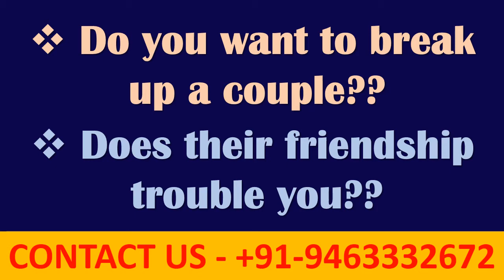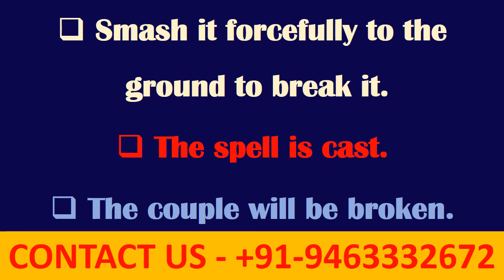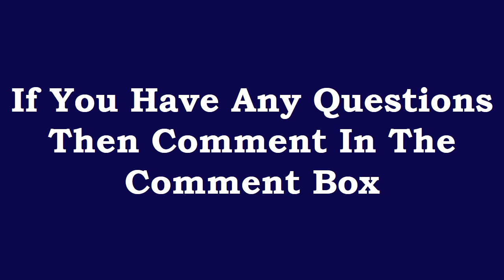Cast This Spell And Break Any Kind Of Friendship Relationship Marriage Using This Break Up Spell